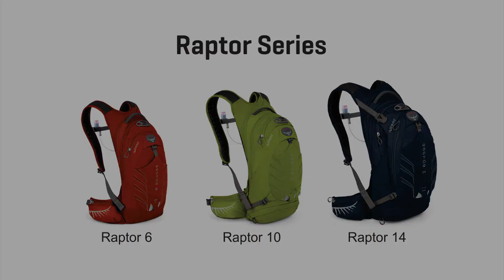MOCHILA OSPREY | RAPTOR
A Raptor é nossa linha Premium de mochilas de hidratação para mountain bike, é altamente detalhada e com um design único. Com uma tabela de cores incríveis, esse modelo ainda possui porta ferramentas embutido, barrigueira larga e confortável. Essa mochila será útil também nas suas caminhadas. Experimente o nosso incrível sistema de hidratação – o reservatório Hidraulics!

A série de mochilas Manta e Mira é perfeita para caminhada, escalada, passeios longos de bicicleta e até mesmo viagem de motocicleta.

Edição Thiago Henrique: por_onde_anda_thiago

Inf. trilha domínio público:
Heart Land e Inspiration be the change